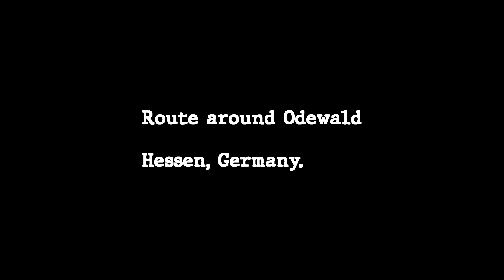#139 Route around Odewald, Hessen, Germany 2024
Route around Odewald
Hessen, Germany

113 km and 2,117 m elevation gain

May 2024

Cycling. Climbing. Endurance